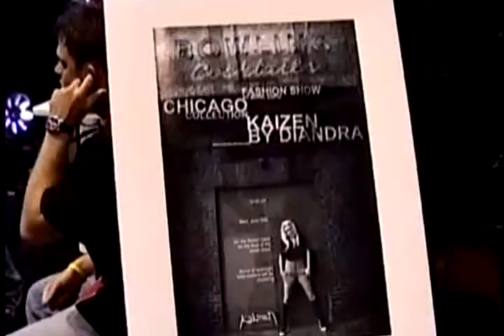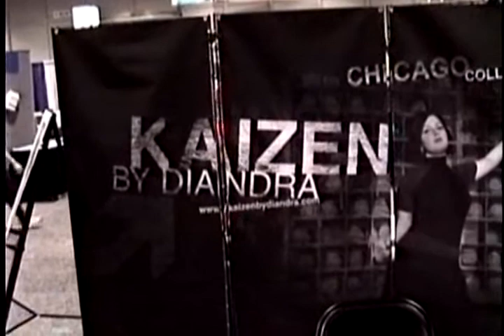kaizen by diandra_FASHION SHOW--2008 PT.3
INTERNATIONAL BOWL EXPO 2008
ORLANDO FLORIDA PT.3  CHICAGO COLLECTION
VIDEO BY JIM MARGUERATT